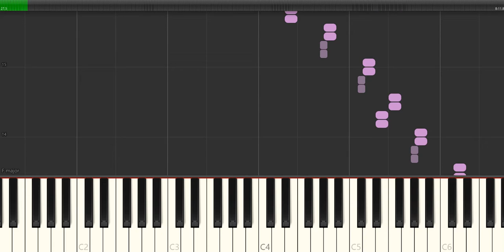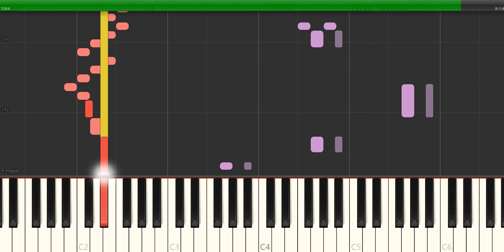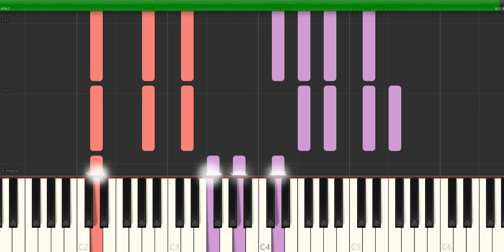Filippo Della Bernaschina piano sonata 31 2 1